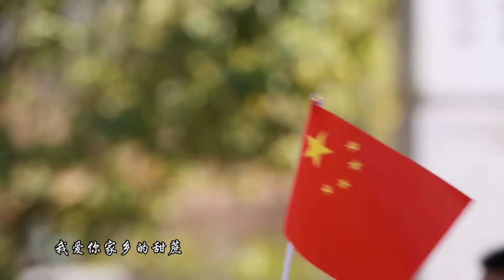音畵讀中國：這里是云南之昭通